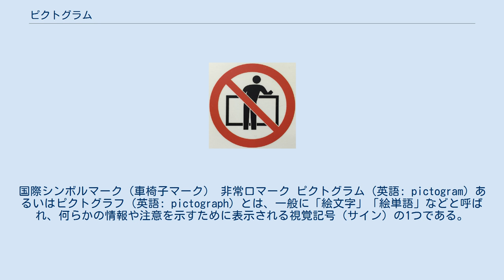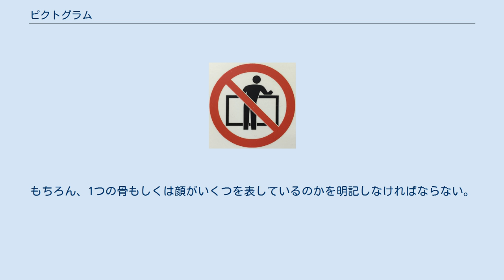ピクトグラム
国際シンボルマーク（車椅子マーク） 非常口マーク ピクトグラム（英語: pictogram）あるいはピクトグラフ（英語: pictograph）とは、一般に「絵文字」「絵単語」などと呼ばれ、何らかの情報や注意を示すために表示される視覚記号（サイン）の1つである。
一般的に地と図に明度差のある2色を用いて、表したい概念を単純な図として表現する技法が用いられる。
様々なマークが数多く存在する。
 主に鉄道駅や空港などの公共空間で使用され、文字による文章で表現する代わりに、視覚的な図で表現することで、言語に制約されずに内容の伝達を直感的に行う目的で使用されてきた。
 日本においては、1964年東京オリンピック開催時に外国語（特に英語）によるコミュニケーションをとることができ難い当時の日本人と外国人の間を取り持つために、勝見勝らによって考案・開発されたのが始まりで、1980年代以降、広く使われるようになった。
2002年には一般案内用図記号検討委員会の検討を経て代表的な案内用マーク（標準案内用図記号）125項目がJIS統一規格（JIS Z 8210）とされ、以降数度の改正により記号の追加・見直しが行われている。
 基本的には国によって異なるが、国際的にある程度意味が統一されたものとしては、 などがある。
 外形があるものでは円・正方形・正三角形などが多いが、2016年リオデジャネイロオリンピック・パラリンピックのもの（パラリンピック競技にも個別ピクトグラムを作成したのは五輪史上初だという）は、ルーローの三角形を少し変形させたような形で、競技ごとに、その配置の方向が異なっている。
 統計学でのピクトグラムは、ほかのグラフと違い、絵で表すグラフである。
たとえば、あるクラスで犬と猫を飼っている人を調査する。
結果として、犬を飼っている人が5人、猫を飼っている人が7人いた。
ピクトグラムでは、犬の数をたとえば骨で表し、猫をその顔で表す。
もちろん、1つの骨もしくは顔がいくつを表しているのかを明記しなければならない。
この絵を描くのが難しいところで、また単純な絵であらわすので、誰が見ても非常にわかりやすい。